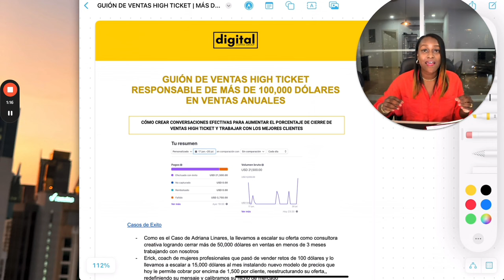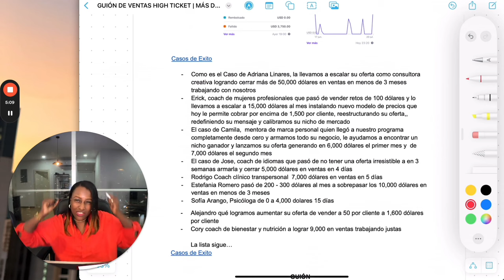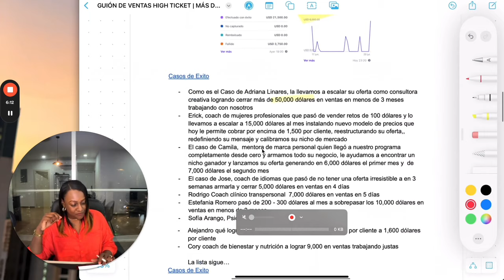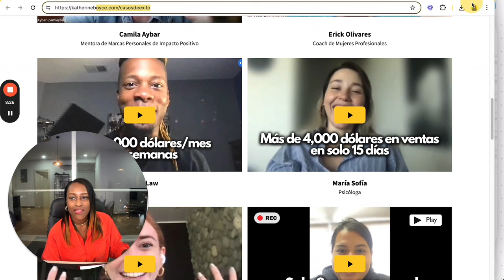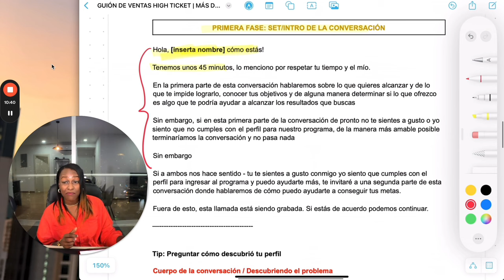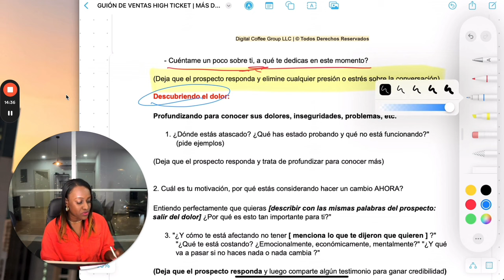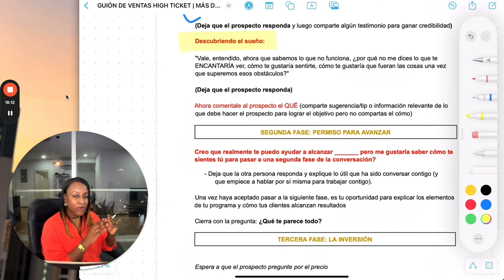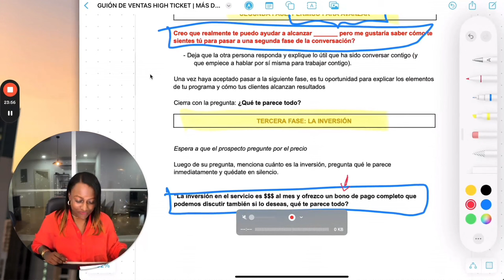HICE MÁS DE 100,000 DÓLARES con este GUIÓN DE VENTAS y hoy TE LO REGALO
Abre AQUI ↓↓↓
✅ Si deseas crear desde cero tu NEGOCIO ONLINE HONESTO y escalar a 3K - 20K/mes Envíame un mensaje con la palabra INFO a para conocer cómo te podemos ayudar 💡

Aviso de Copyright: El uso de mis videos son solamente exclusivos de este canal y la copia del material en otro canal será reportado y eliminado bajo los reglamentos de Youtube.